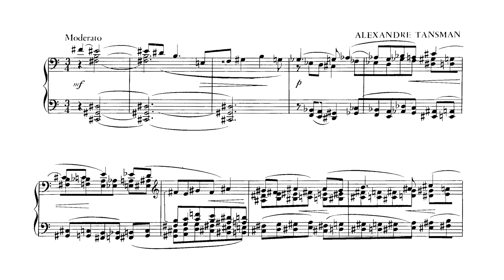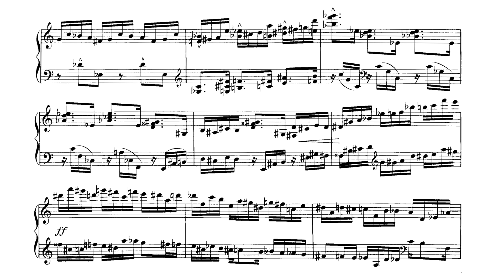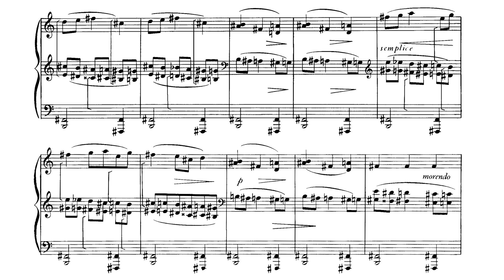Alexandre Tansman - Ballade No. 1 (Reyes)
Alexandre Tansman - Pierwsza ballada
1941

Pianist: Eliane Reyes

One of the earliest neoclassicists, a conductor, a pianist, and a friend to famous figures from Charlie Chaplin to Thomas Mann, Alexandre Tansman (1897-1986) boasted one of the most internationally successful careers in music enjoyed by a Polish composer. He studied first with Wojciech Gawroński and later with Paderewski, Melcer-Szczawiński, and Birnbaum, but as he advanced further and further into his musical life, he began to draw influence from Dukas, Roussel, Stravinsky, Bartók, Schoenberg, and, perhaps most centrally, Ravel. Musically, Tansman effectively departs from the programmatic trend of late-romanticism, but he described himself as a fundamentally Polish composer, using Polish folk forms and imitating the spirit of folk melodies. Otherwise, Tansman's musical language dodges easy melodies and pre-conceived musical associations to bring the listener to new spaces rich with unique figurations that express music's peerless ability to interface with pure abstraction without concretizing it. In terms of achieving the goals of neoclassicism, Tansman consistently sought a new classical framework without adhering to the dogmatics of the artistic movement emerging as a result of the cultural pendulum swinging away from the concrete, the hyperbolic, and the emotional. Rather, Tansman built his own neoclassical style by removing the extra-musical and seeking to allow music to do what it is best at and to be what it most truly is.